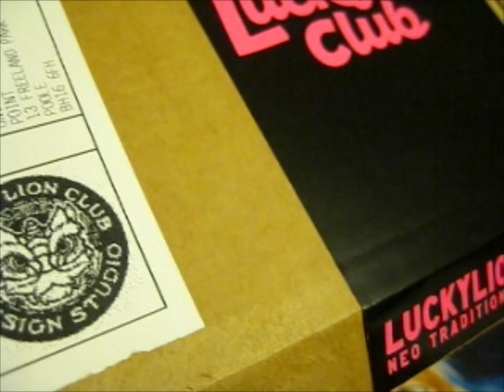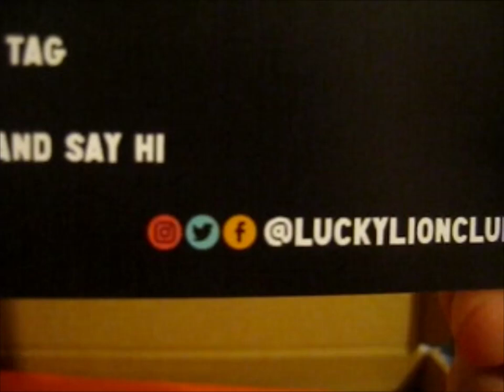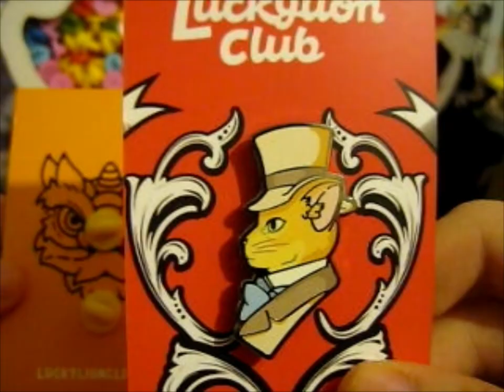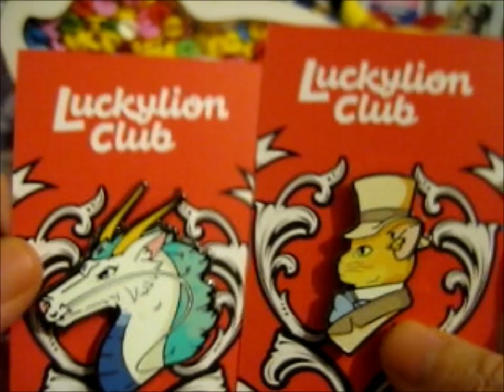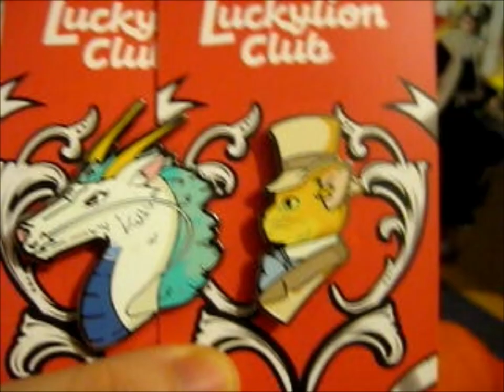Video Arcade & Art Collection KS Pins! ~ luckylionclub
Opening of: Video Arcade & Art Collection KS Pins! ~ luckylionclub

pfwvssj